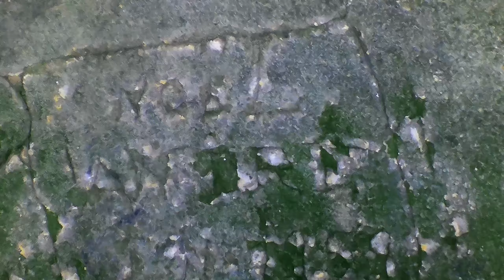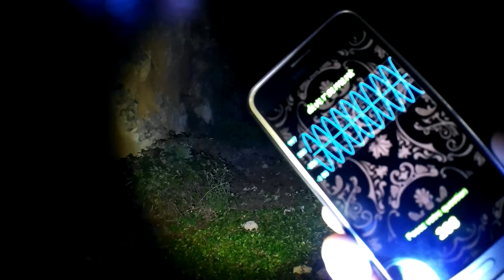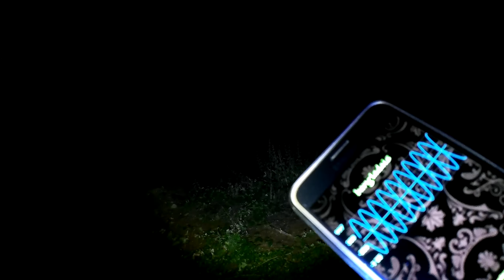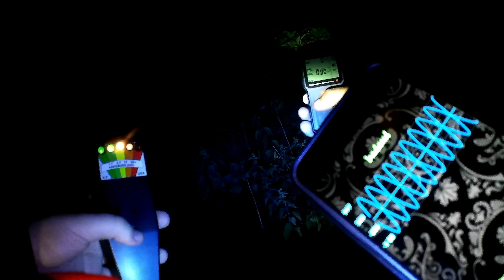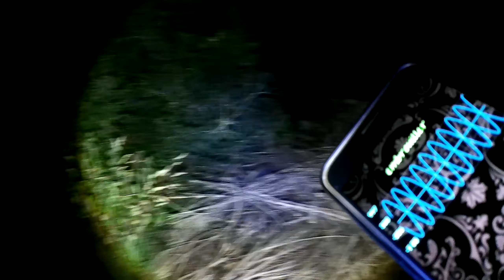vidéo chasseur de fantômes la bove perdu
video paranormale urbex  interdit au moins de 13 an vidéo de nui a regarder dans le noir visite du lieu de nuit on tante de communiquer avec les esprits .
A 6 minutes on se rend compte qui il y a un corps de renard au sol .
A 9 minutes une respiration .
A 12 minutes et 20 seconde un être devant nous se déplace sur le côté droite en rampant vers la droite
A 12 minutes 51 la chose qui est passer a 6 minute est encore là il nous observe à l'entrer de la bove a gauche de la grosse pierre ses yeux brille .
A 12 minutes un pve puis David voit un être vert avec des pique noir qui est partie vite
A 14 minutes 25 on voit une énorme tête grise qui nous observe dans les grande herbes
A 16 minutes 27 la tête est en plein milieu de l'image dans l'"herbe
A 24 minutes 13 les esprits nous font comprendre qu'il sont agressif dont on part  bonne vidéo a tous bis